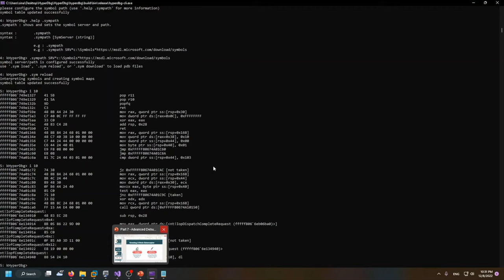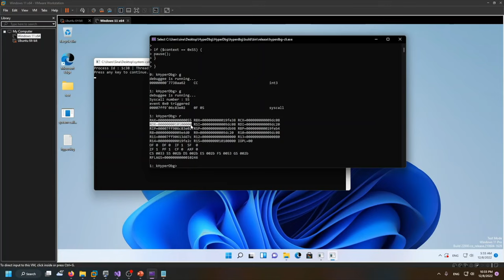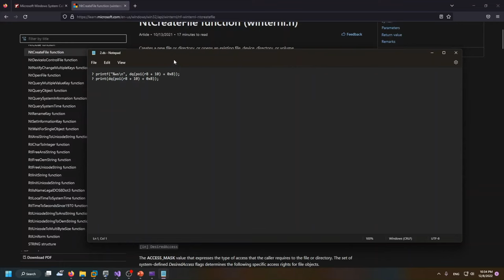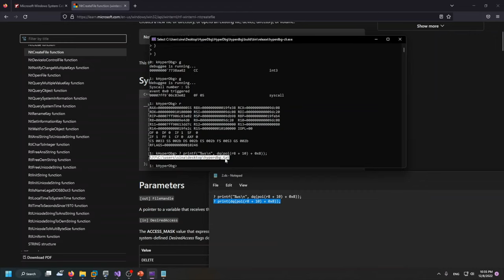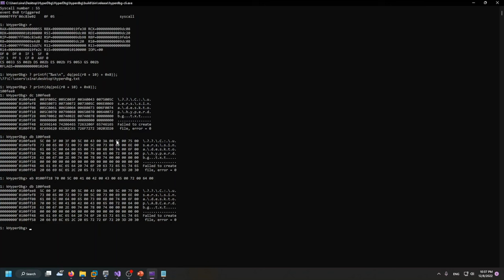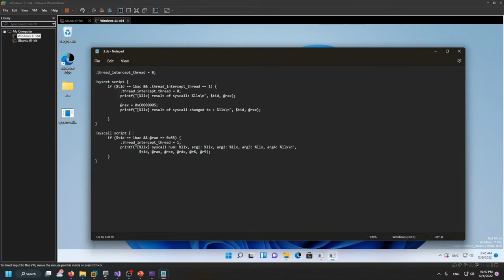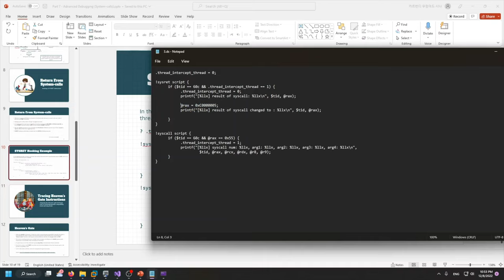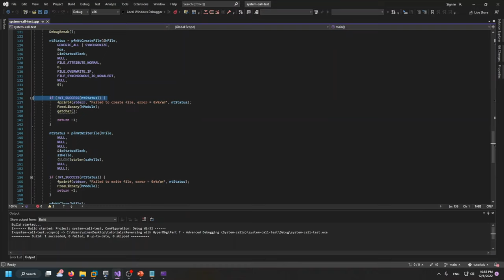Dbg3301: HyperDbg 06 04 Hands on Recap